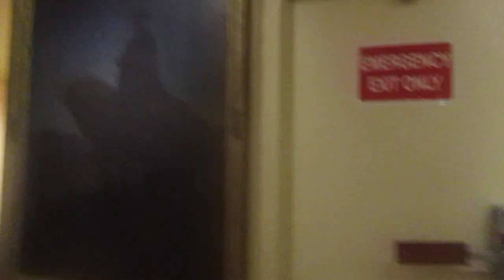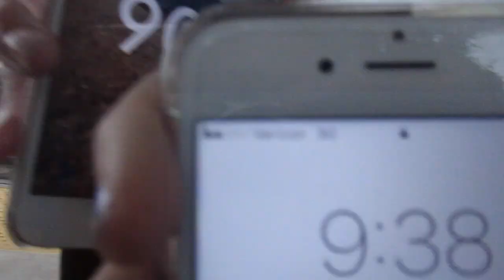My Revolutionary Project- NYC edition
This video is about My Revolutionary Project- NYC edition